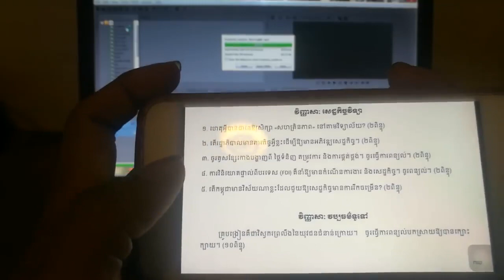របៀបស្វែងរកឯកសារត្រៀមប្រឡងគ្រូឲ្យចំៗ | How to take Teacher's Examination Successfully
i-passexam